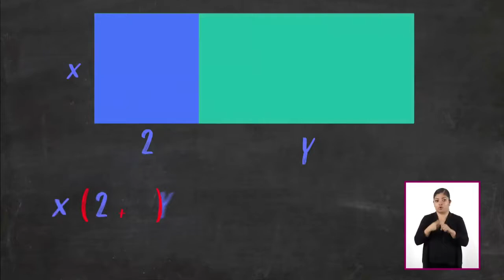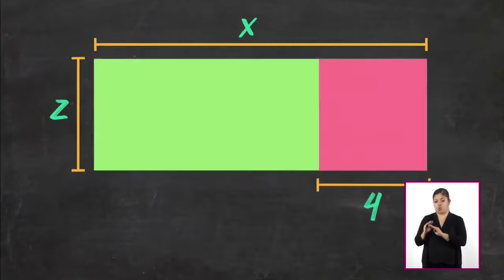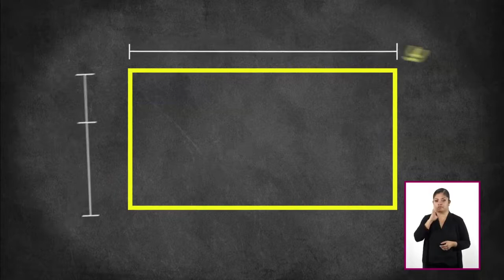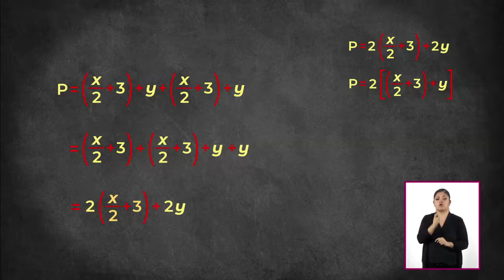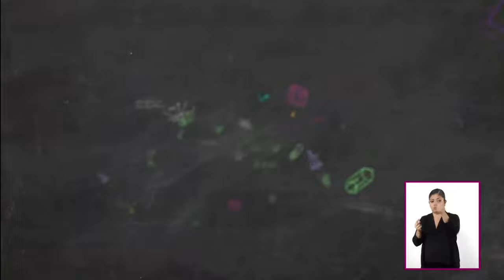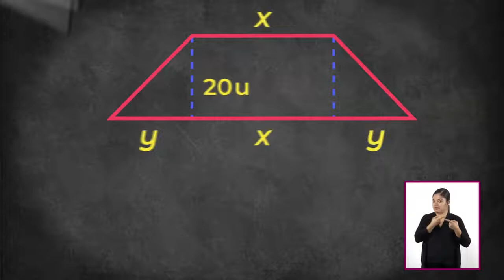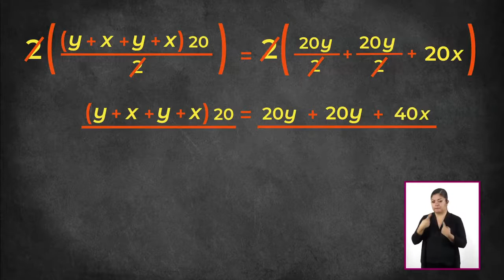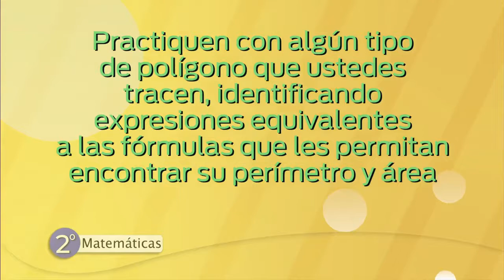Aprende en Casa 2° de Secundaria Matemáticas 26 de Mayo HD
Quédateencasa con la repetición del programa aprende en casa de segundo de secundaria de la materia de Matemáticas.